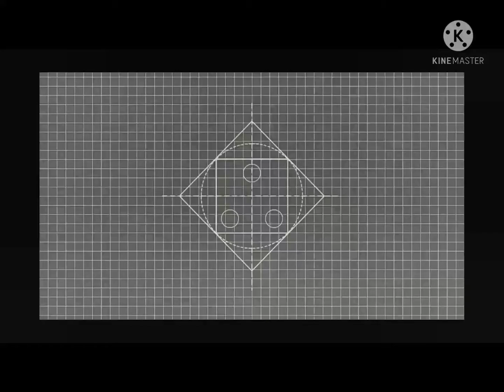How to make easy paper box for your stationary,jwellery etc.(No 2nd intro)ll Aliko pil.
sorry guys for not uploading for so many days